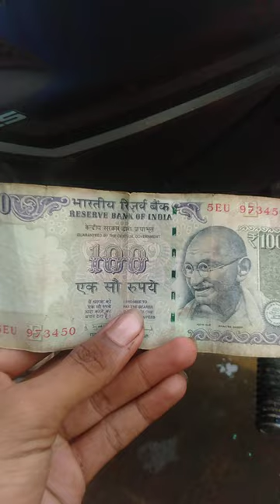Indian Currency | 100 Rupees Note | Old Note | Status Video | 4K HD Video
The first 100-rupee note featured the portrait of George VI. After independence in 1947, Reserve Bank of India continued to issue the notes by replacing the portrait of George VI with the Emblem of India, as a part of the Lion Capital Series of banknotes.[2]

Edit

The ₹100 banknote of the Mahatma Gandhi Series is 157 × 73 mm blue-green coloured, with the obverse side featuring a portrait of Mahatma Gandhi with a signature of the governor of Reserve Bank of India.

As of 2012, the new ₹ sign has been incorporated into banknote of ₹100.[3] In January 2014 RBI announced that it would be withdrawing from circulation all banknotes printed prior to 2005 by 31 March 2014. The deadline was later extended to 1 January 2015, and then again to 30 June 2016